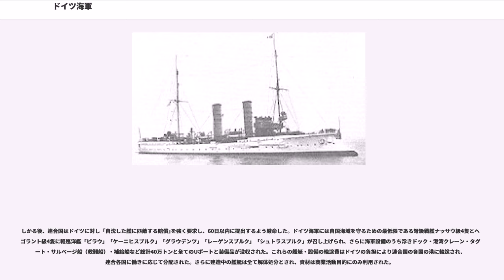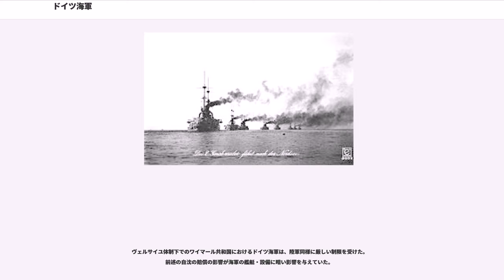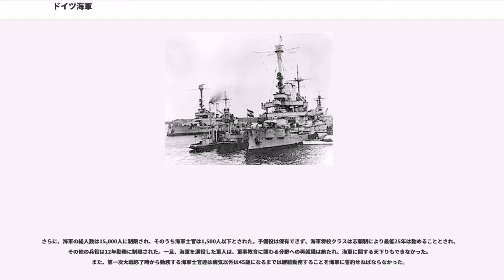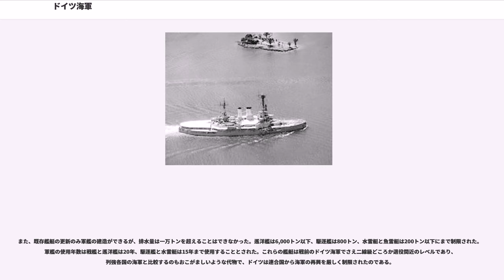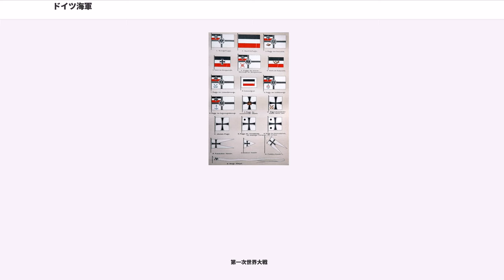ドイツ海軍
ドイツ海軍（ドイツかいぐん）とは、ドイツの海上兵力を指す。ここでは帝政ドイツ以降の海上兵力について述べる。

ドイツ海軍の保有した艦艇は戦艦、巡洋戦艦、ポケット戦艦、巡洋艦、駆逐艦、潜水艦であるUボート、小型艦としてRボートやSボートなどが挙げられる。

ドイツの海軍のドイツ語名称の変遷は以下の通りである（1815年-1990年）。

ドイツ皇帝ヴィルヘルム2世は大英帝国に対抗して海軍長官アルフレート・フォン・ティルピッツの下に大規模な艦隊を建設していた（陸軍がプロイセン王国、ザクセン王国、バイエルン王国等諸邦の陸軍の寄合所帯だったのに対し、海軍が皇帝の直轄だったことも一因）。「大洋艦隊（, 大海艦隊とも訳される）」と呼ばれた艦隊の規模は日本やアメリカを優にしのぎ、世界第2位の海軍としてイギリスと弩級戦艦や巡洋戦艦（ドイツ名では大巡洋艦）を中心に、激しい建艦競争を繰り広げていた。
大戦においても、名高い軽巡洋艦エムデンや仮装巡洋艦、Uボートによる通商破壊戦、また、コロネル沖海戦、フォークランド沖海戦、ドッガー・バンク海戦、ユトランド沖海戦でイギリス海軍相手に激戦を繰り広げた。しかし、開戦後、ドイツは新型艦の建造は大幅にペースダウンしており、戦争後半になると続々と増強されるイギリス海軍に比べ、明らかに劣勢となっていった。そのため、Uボートによる無制限潜水艦作戦が主流となっていった。また、ドイツ海軍は飛行船も保有し、陸軍の飛行船ともどもイギリス本土への空襲もおこなっている。その後、キール軍港での水兵の反乱がドイツ革命、大戦終結の引き金になった。

休戦交渉終結後にドイツ大洋艦隊の主力（74隻）は、中立国の港湾でなくイギリスのスカパフローに回航・抑留された。1919年5月7日、発表されたヴェルサイユ講和条約案は、抑留中の全艦艇を連合国に引き渡すこととし、ドイツに残されるものは僅か15,000名の兵と1500名の士官から成る海軍であった。許される艦艇数は最大排水量10,000トンの戦艦6隻、6,000トン以下の巡洋艦6隻、800トン以下の駆逐艦12隻、200トン以下の水雷艇12隻のみ。潜水艦と飛行機の保有は許されなかった。抑留艦隊司令官ルートヴィヒ・フォン・ロイター提督は、賠償艦として引き渡すことを潔しとせず、1919年6月21日抑留中の全艦艇に一斉自沈を命令した。しかし、その代償は大きかった。連合国はドイツ艦隊をいかに切り分けて自国海軍に組み入れるかを考えていたのに敗戦国のこの仕打ちで、イギリスはよりにもよって自国のお膝元、スカパ・フローで自沈をされたのだから面目は丸つぶれであった。

しかる後、連合国はドイツに対し「自沈した艦に匹敵する賠償｣を強く要求し、60日以内に提出するよう厳命した。ドイツ海軍には自国海域を守るための最低限である弩級戦艦ナッサウ級4隻とヘルゴラント級4隻に軽巡洋艦「ピラウ」「ケーニヒスブルク」「グラウデンツ」「レーゲンスブルク」「シュトラスブルク」が召し上げられ、さらに海軍設備のうち浮きドック・港湾クレーン・タグボート・サルベージ船（救難船）・補給船など総計40万トンと全てのUボートと装備品が没収された。これらの艦艇・設備の輸送費はドイツの負担により連合国の各国の港に輸送され、連合各国に働きに応じて分配された。さらに建造中の艦艇は全て解体処分とされ、資材は商業活動目的にのみ利用された。

後に、この因縁の地に20年後の1939年10月14日、ギュンター・プリーン中尉指揮するUボートU47が侵入して停泊中のイギリス戦艦ロイヤル・オークを撃沈した。この知らせにドイツ国民の多くは20年前を思い、溜飲を下げた。

ヴェルサイユ体制下でのワイマール共和国におけるドイツ海軍は、陸軍同様に厳しい制限を受けた。
前述の自沈の賠償の影響が海軍の艦艇・設備に暗い影響を与えていた。

大型艦としては旧式の準弩級戦艦ブラウンシュヴァイク級「ブラウンシュヴァイク」「エルザス」「ヘッセン」「プロイセン」「ロートリンゲン」・ドイッチュラント級「ハノーファー」「シュレージェン」「シュレスヴィヒ・ホルシュタイン」、巡洋艦が第一次大戦前に建造された防護巡洋艦ブレーメン級「ベルリン」「ハンブルク」・ガツェレ級「ニオベ」「ニンフェ」「テーティス」「アマツォーネ」「メドゥーサ」「アルコナ」、駆逐艦16隻（内2隻は予備）、水雷艇16隻（内2隻は予備）、魚雷艇16隻が残されたに過ぎなかった。

さらに、海軍の総人数は15,000人に制限され、そのうち海軍士官...